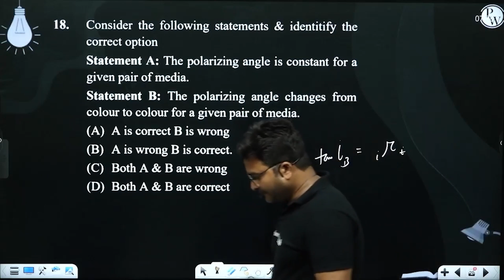Consider the following statements &amp; identitify the correct option Statement A: The polarizin....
Consider the following statements &amp; identitify the correct option
Statement A: The polarizing angle is constant for a given pair of media.
Statement B: The polarizing angle changes from colour to colour for a given pair of media.